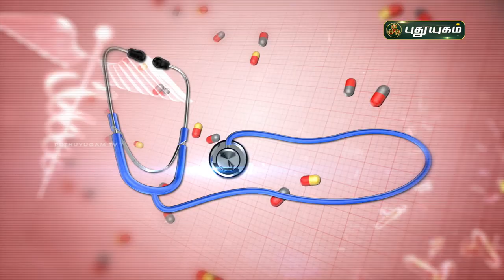சோரியாசிஸ் முற்றிலும் குணமாக! Psoriasis | Doctor On Call | Puthuyugam TV